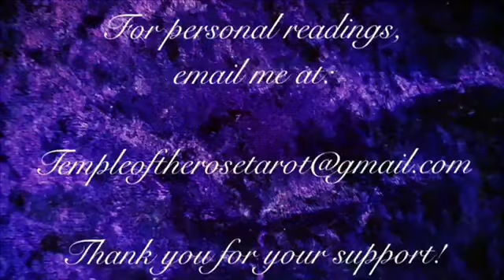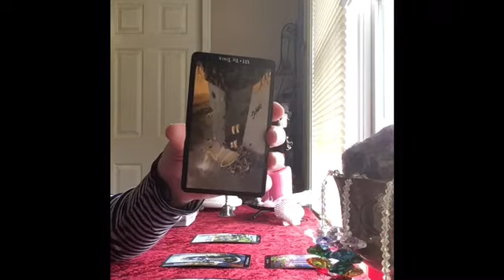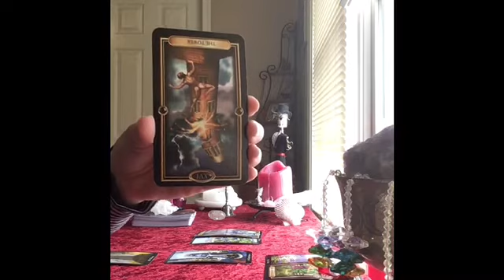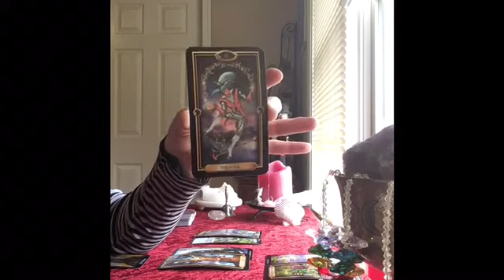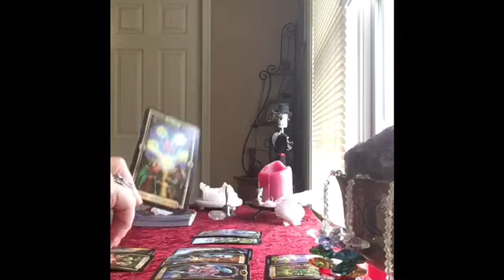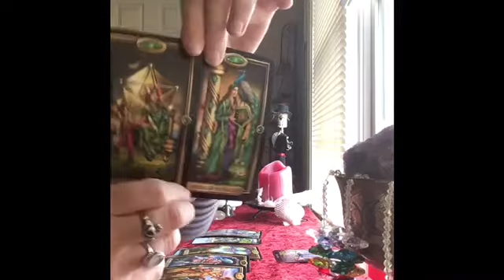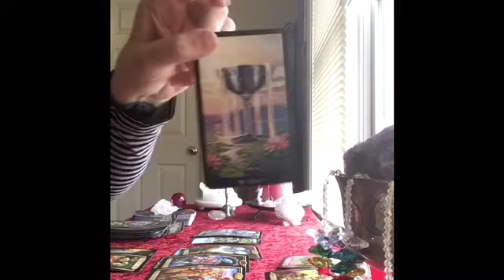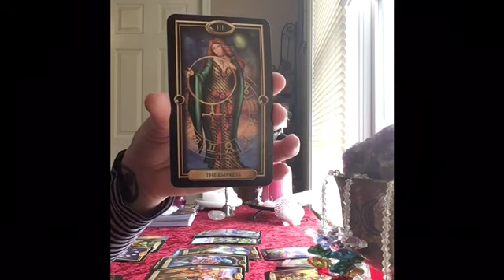🌹💕🤴🏻👸🏻CAPRICORN LOVE NOVEMBER 12-19 (IT’S SAFE TO JUMP! THIS IS YOUR SOULMATE/TWIN FLAME!)